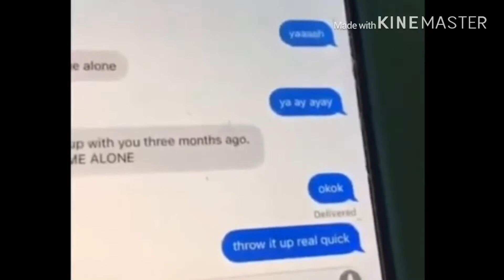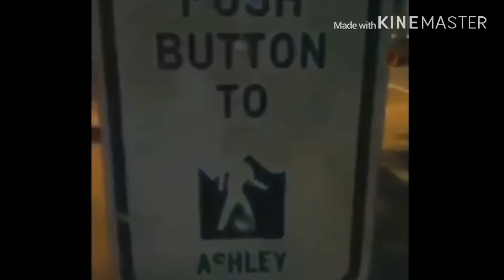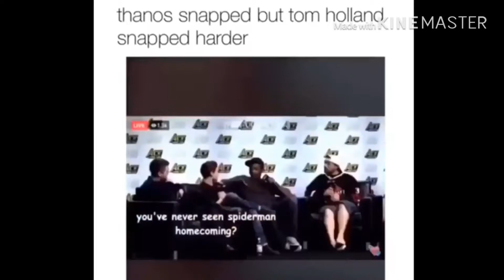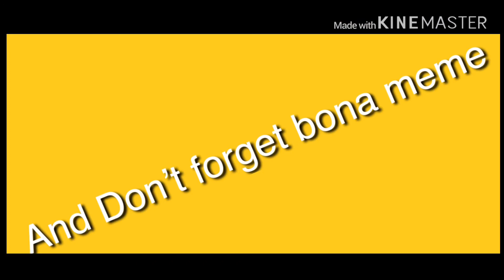Memes to watch after wanking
Have another (forcefeeds good to god memes)